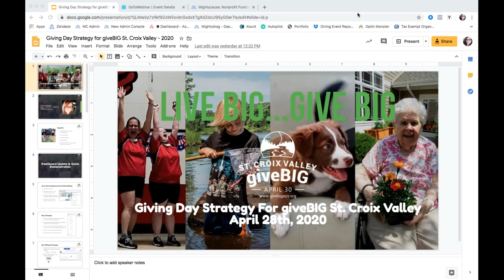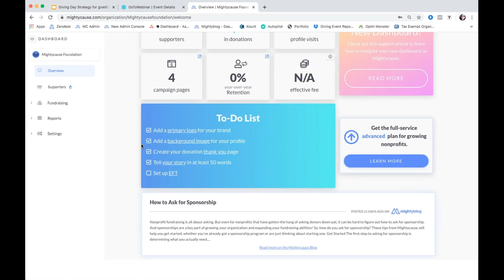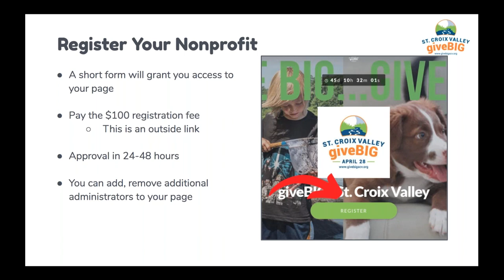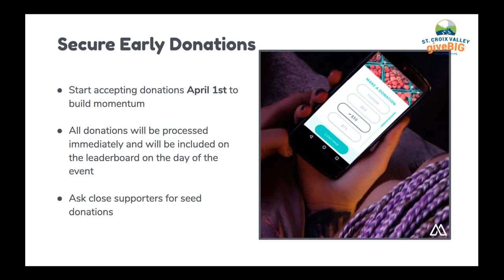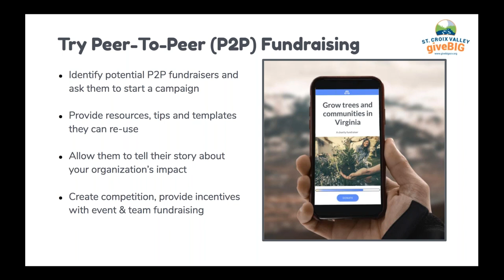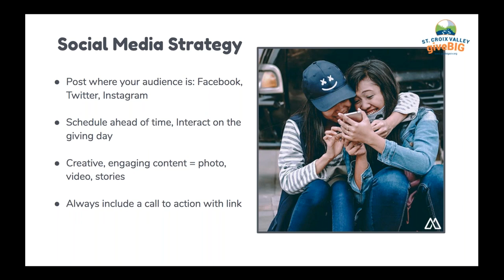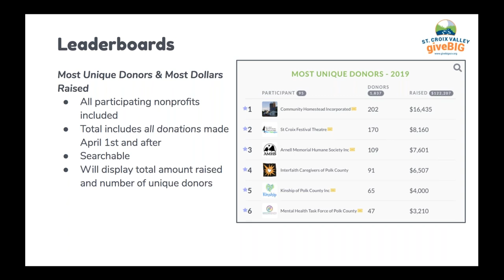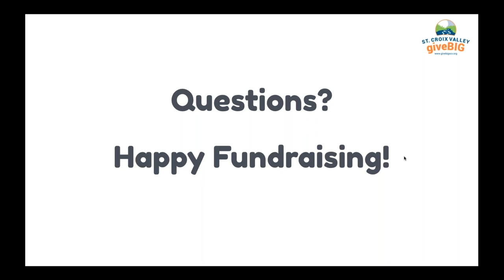giveBIG St Croix Valley: Let's Talk Strategy